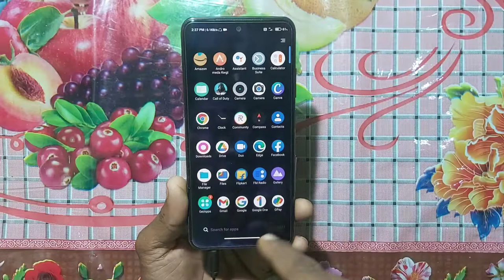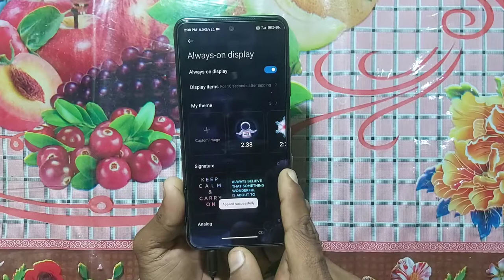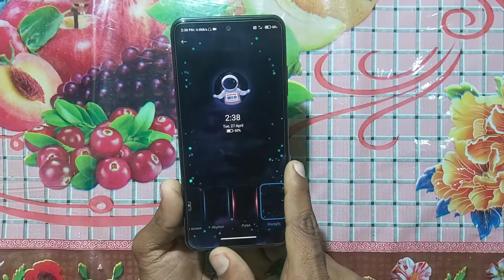Redmi note 10 Always-on display feature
MUSIC BY @FING Plays

Aj Touch